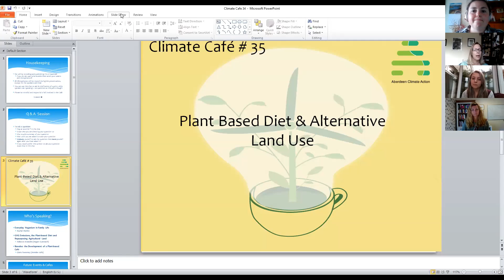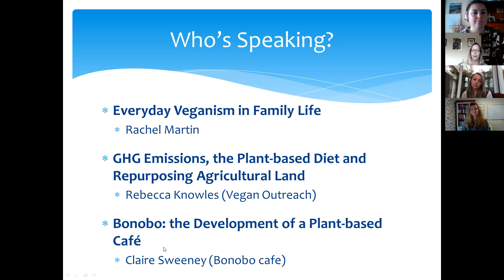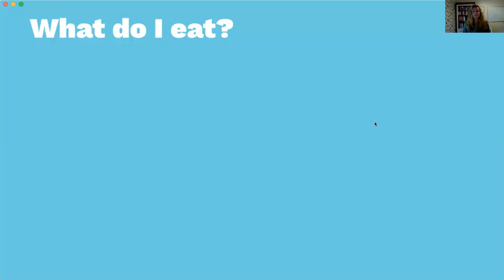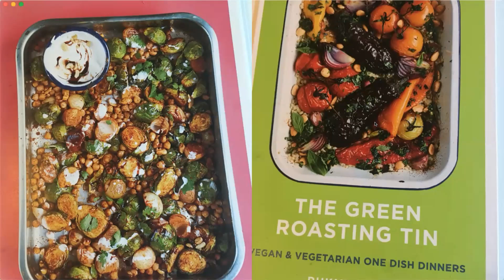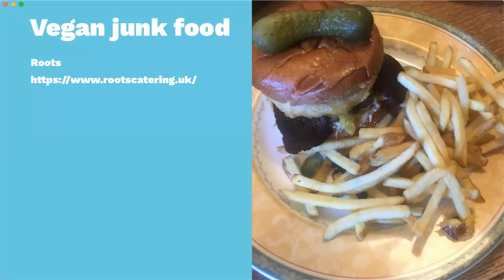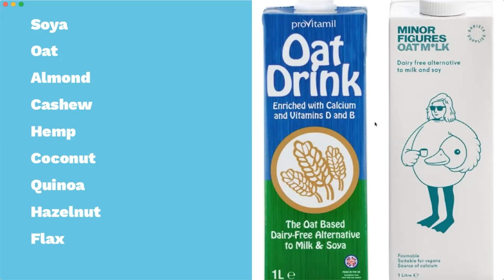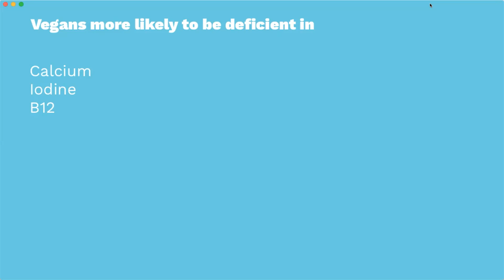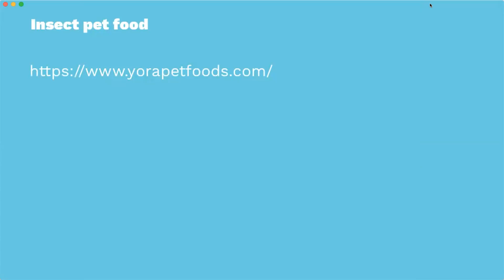Sept 20 Climate Cafe 1 Intro + Rachel Martin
Living as a vegan family